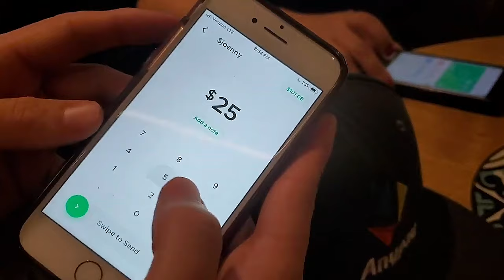CoinGeek Pulse | Trailer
CoinGeek Pulse, your weekly update on trending blockchain stories around the world. Never Miss the Bitcoin Beat.

Sign up for our newsletter to get CoinGeek to get the latest cryptocurrency news and blockchain information!